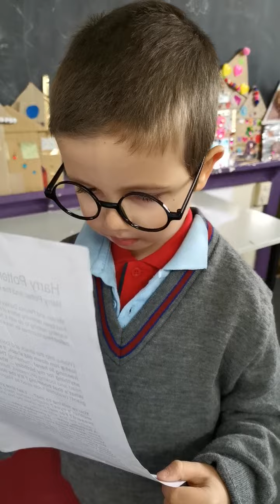Hokowhitu Tall Poppies - Harry Potter